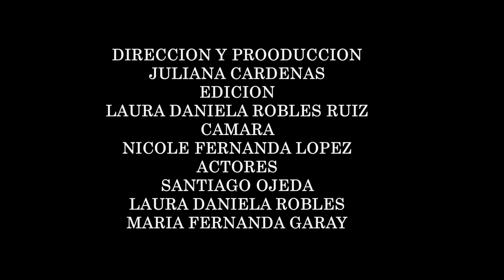ESENCIA EXQUISITA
Video Realizado Por:
Juliana Cardenas
Nicole Fernanda Lopez
Maria Fernanda Garay
Laura Daniela Robles

Actuación especial
Santiago Ojeda